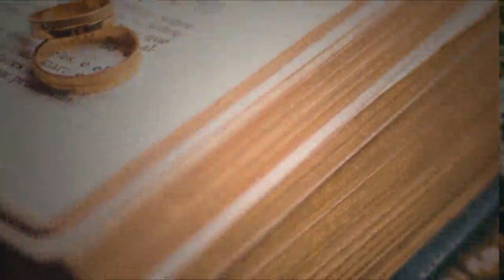Wedding Ceremony || Marriage Proposal || Shadi K Liay Contact Kren || Happy Wedding 486